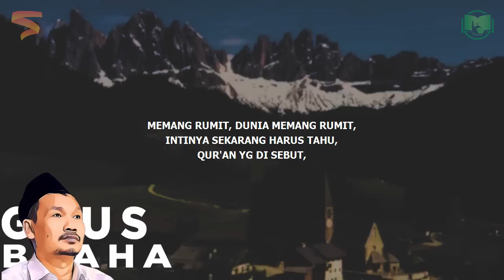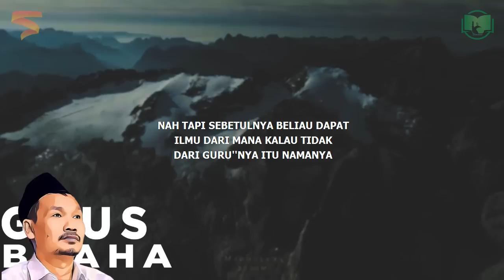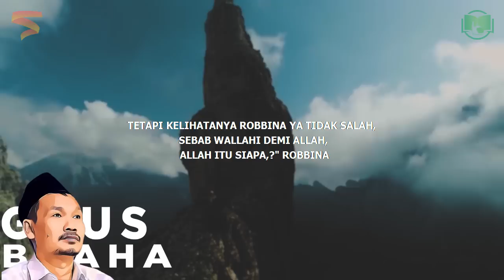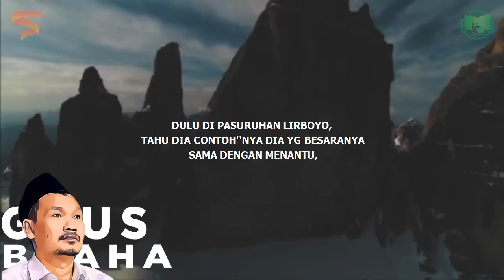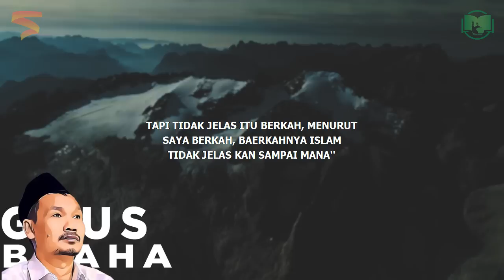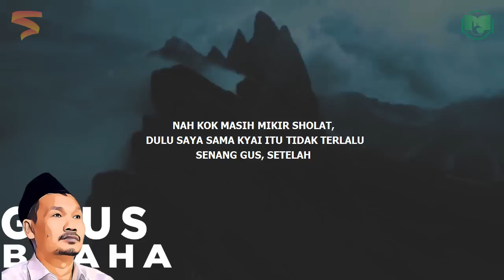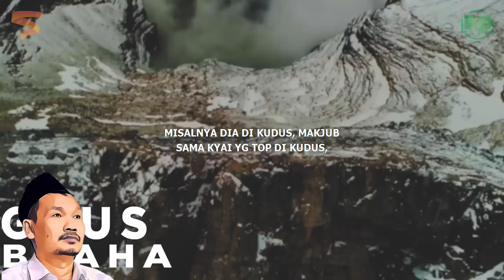Gus Baha : Madzhab Tidak Hanya Empat